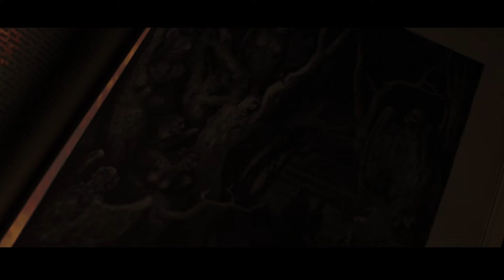CULTRO - Phlegethon (Official Video)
The title track Phlegethon is the the third single of the album. An acoustic interlude depicting the view of the last river in the deepest of Dante's hell. A calm stream of forever boiling blood.